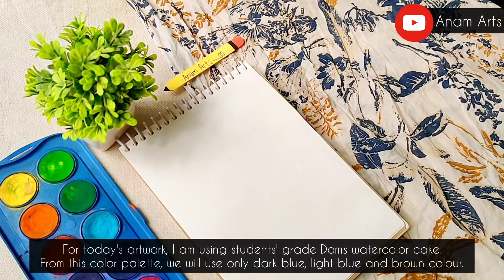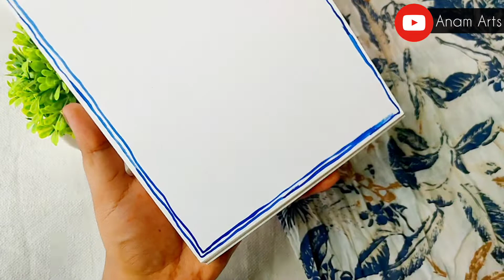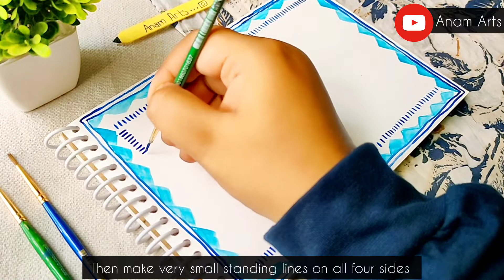Easy watercolor pattern for beginners @anamarts